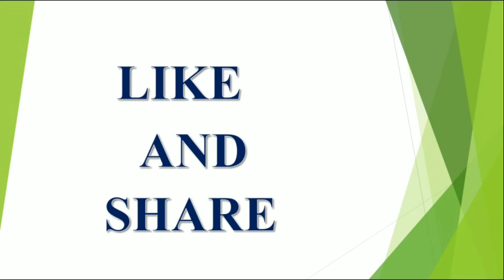Weekly Rasi Phalalu in Telugu 08th to 14th March 2020 || Vara Phalalu Thula Rasi || Latest News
2020 ,వి ప్రసాద్ హెల్త్ టిప్స్ ఇన్ తెలుగు , V Prasad Health Tips In Telugu, Mesha Rashi (Aries Horoscope)

Here you can watch all the videos in the Telugu Language about astrology,
horoscope,predictions and forecast videos. And also about astrological remedies for all kinds of problems,
lakshmi kataksham,lakshmi vaibhavam and devi vaibhavam,hindu dharmam,hindu epics,devotional,bhakti,pooja vidhanam.